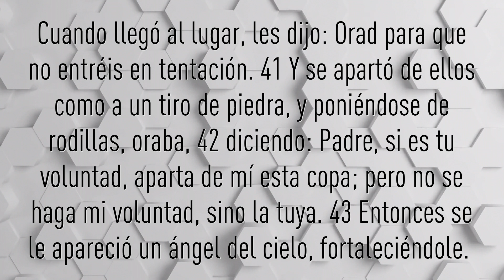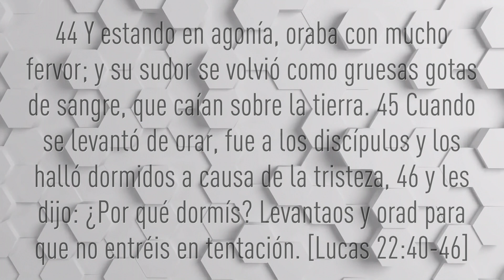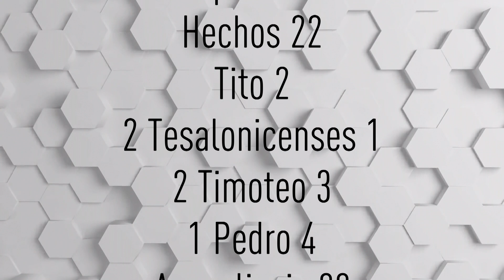Desafío40 Día 22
CASA DE ADORACIÓN 24-7
BUCARAMANGA - COLOMBIA